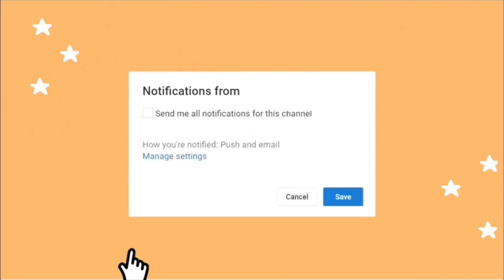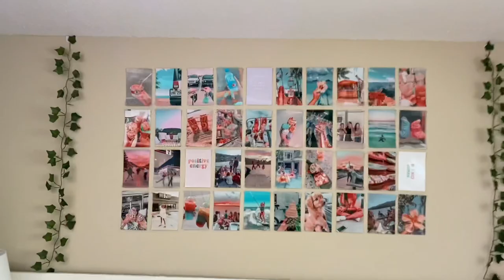Summer Day In My Life Vlog *Last Trip Of The Summer*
today’s video is a fun day in the life Vlog for the last few days of summer. hope you like it!!

 ✰ Social Media ✰

 ✰ Equipment & Editing ✰

video edited with: iMovie on my iPad

 ✰ Intro ✰

intro edited with: Phonto, iMovie, VideoStar, PocketVideo

  ✰ Music ✰

I don’t own or claim to own any songs in the video